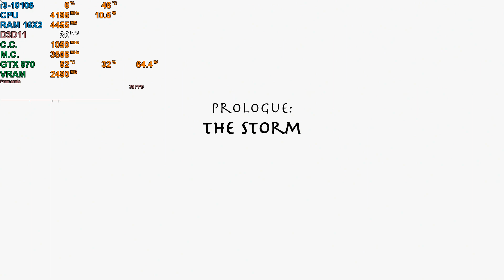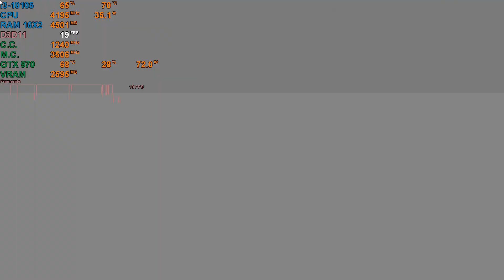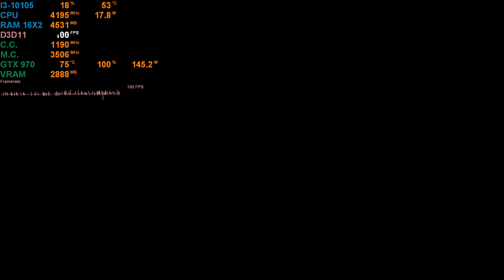Avatar: The Last Airbender - Quest for Balance GTX 970(I3-10105) Benchmark